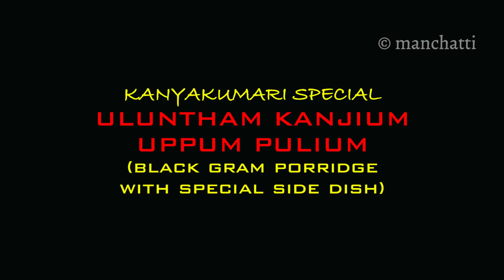Kanyakumari Special Ulutham Kanji and Uppum Puliyum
In this video we are going to see my very favorite Ulutham Kanji, Its commonly prepare every homes in Kanyakumari district in Tamilnadu, Its one of the healthy recipe for women's and Hard workers.